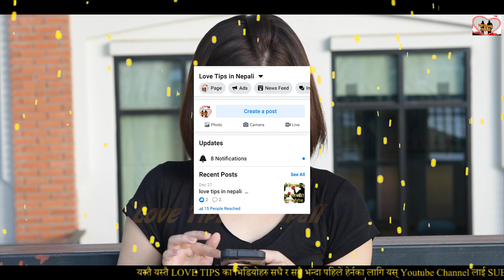मन परेको केटी को Boyfriend छ किनाइ कसरी थाहा पाउनि ? How to recognize a single girls in nepali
मन परेको केटी को Boyfriend छ किनाइ कसरी थाहा पाउनि ? The girl you like has a boyfriend  Bf navako kt
Sathi haru aja ko video ma man parey ko kt ko bf xw kinai vanerw kasri chinni vanerw bataya ko xu
kt ko boyfriend xw ki xaina vanerw kasri tha pauni
boyfriend vako kt kasri chinnni
Boyfriend navako kt kasri chinni
How to recognize a single girls in nepali
kt patauna kastri chat garnu parxa
facebook ma kt kasri patauni
chatting ma kt kasri patauni
Chatting गर्दा केटी संग लामो समय समन कसरी कुरा गर्नि / 6 Cute And Funny Questions To Ask Your Crush
Sathi haru yes video ma kt sanga yakdam funny tarika batw chatting garna ko lai sodhnu parni 6 questions ko barey bataiya ko xw
यस भिडियाे मा केटि पट्याउन केटि sanga कसरी कुरा गर्न पर्छ भनेर बताइयकाे छ।
Best love sentences in nepali
Romantic love expression in nepali
Best love quotes and words in nepali
ktpattaunitarika # केटिपट्याउनीतरिका
yesta flirting lines bolnus kt sajilai pattinxe tapai sanga
केटि पट्याउने सजिलो तरिका
केटी कसरी पट्उने राम्री केटी पट्याउने सजिलो तरिका यि हुन । केटी पट्याउने सजिलो तरिका बिउटिफुल केटी पट्याउने तरिका How to how to impress beauiful girls in nepali
How to ignore a girls
What to do a girls ignores you
Why ignores girls a boy
Why girls ignore your messages calls in nepali
love tips in nepali why girls ignore a boy
kt pattuna ko lagi suru ma kura kasri garni vanni kura ko video vitra sikaiya ko xw
केटि पट्टयाउन काे लागि पहिलाे पल्ट बाेल्लु पर्ने पाच बेस्ट समय को बारे बताइयकाे छ